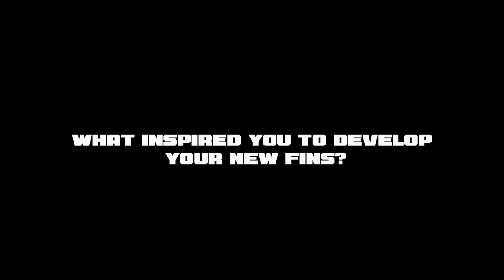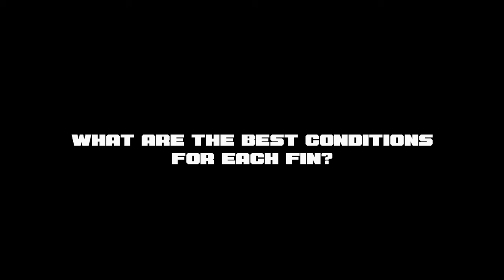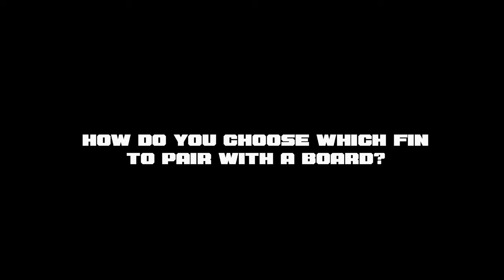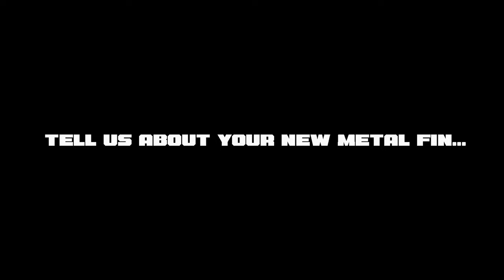What's Good JJ Wessels | Presented by Captain Fin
We sat down with one of our favorite free surfers JJ Wessels after a surf at his home break to chat fins, surfing as a "sport", life as a dad and more. JJ's surf clips have been a staple on Log Rap since the early days, but this was the first time we every sat down with him to chat on camera and we couldn't be happier with how the conversation turned out. Big shoutout to Captain Fin for supporting this episode of What's Good.

Edit: Evan Schell
LogRap.com